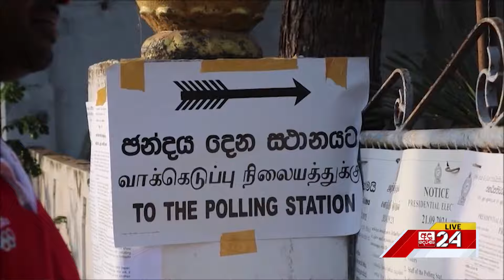ELECTION 🔴LIVE UPDATES : අනුරාධපුර මැතිවරණ බල ප්‍රදේශයේ නවතම තත්ත්වය